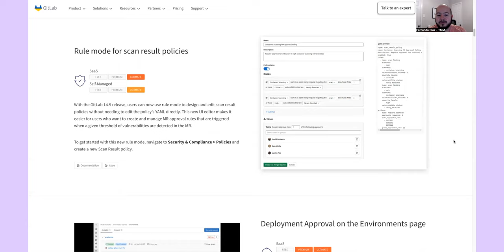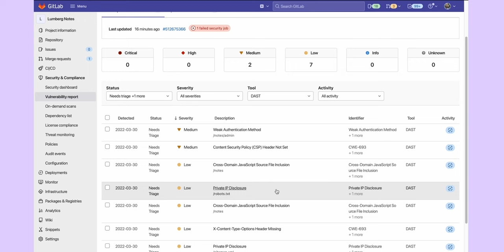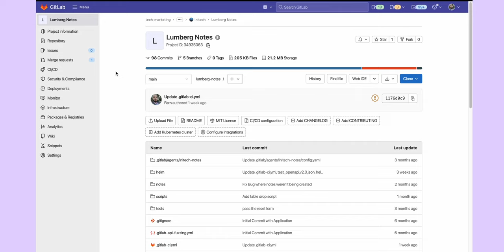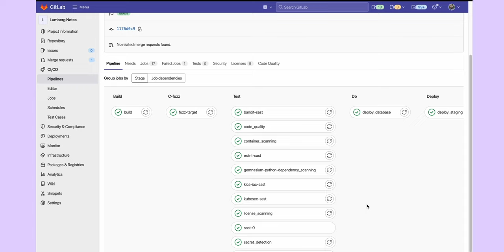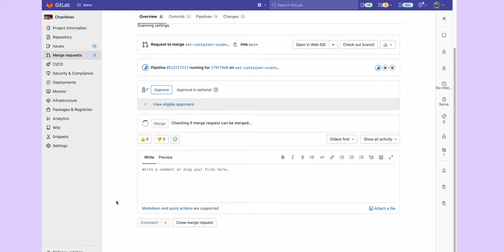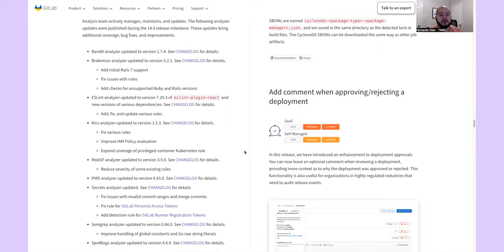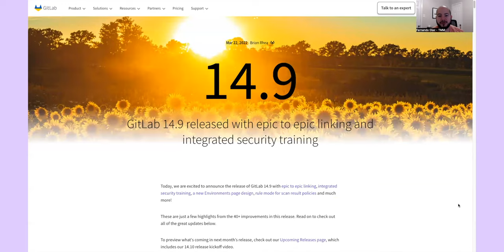GitLab 14.9 Release: New Security Features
GitLab 14 is a complete DevOps platform with security embedded in its DNA, visibility and insights enabled by its single data store, and a seamless experience and extensible system, so end users and enterprises alike reap the benefits of speed and efficiency.

This video will go over some of the new Security Features released in GitLab 14.9. These features include:

00:00 - Introduction
00:19 - Rule mode for scan result policies
00:48 - Integrated security training
02:30 - Dependency Scanning outputs CycloneDX documents
03:30 - UI option to enable Container Scanning
04:50 - New audit events
05:28 - Static Analysis analyzer updates
06:02 - Conclusion